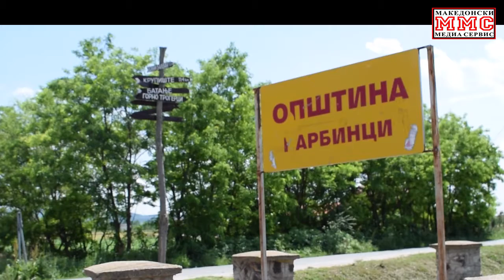Општина Карбинци: Стартува проектот за развој на планиски туризам вреден 28 милиони денари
Со средства добиени од Европските фондови општина Карбинци ќе го развива и унапредува планинскиот туризам.